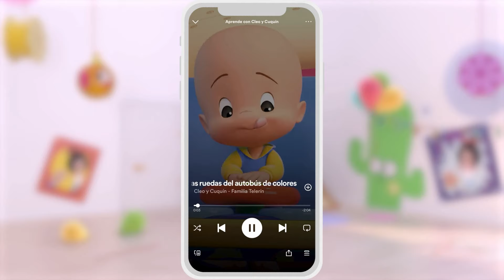Surprise Eggs with Cars | Cleo & Cuquin Educational Videos for Children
New Cuquín app! Free for 7 days in the Apple Store
Welcome to the official Youtube channel of Cleo and Cuquin. A channel with the best nursery rhymes and episodes to enjoy as a family with children and babies. Enjoy the best educational adventures in this series of 3D cartoons.